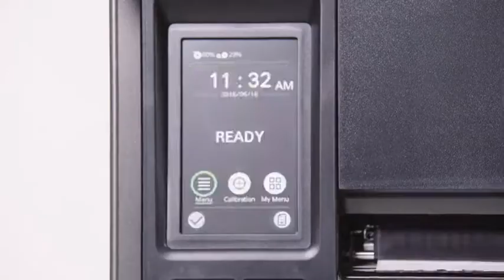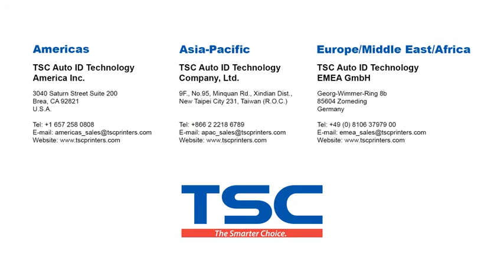TSC MX240P Series Overview